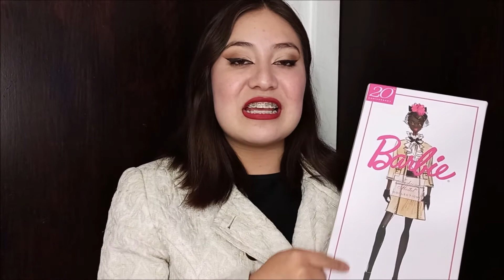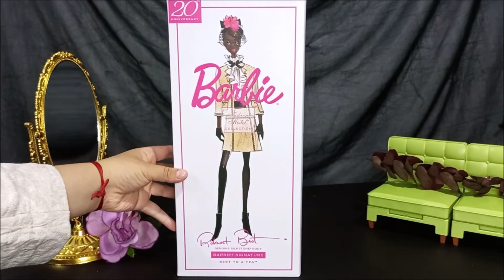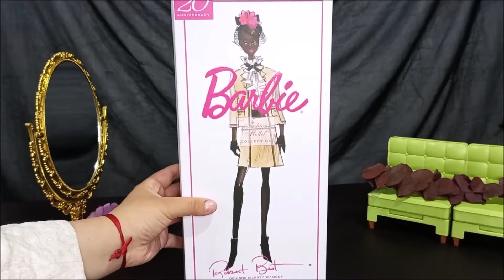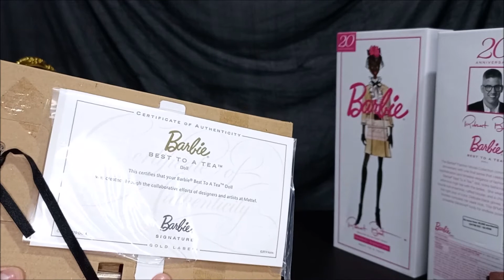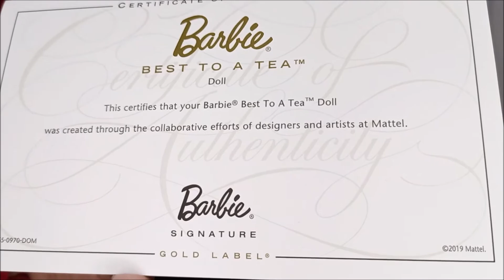BARBIE SILKSTONE BEST TO A TEA (ESPAÑOL) - Unboxing / Review / Revisión "Couturier´s Dolls"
Review / revision de mi primera Barbie Silkstone que pertenece a la linea Fashion Model Collection Best to a Tea.